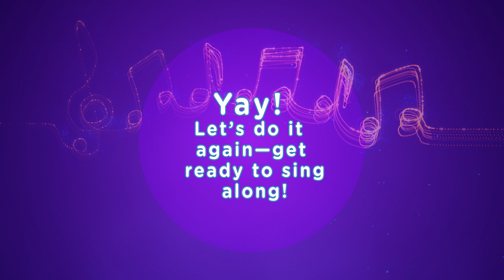🌈🎶 Rainbow Colors Song! 🎨 Babiloo Nursery Rhymes & Kids Songs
🌈🎶 Let's sing and explore all the beautiful colors of the rainbow!

About Babiloo:

Welcome to Babiloo, a faraway island that offers relatable, educational and entertaining animated videos, curated by experts in childhood development to enhance your child's socio-emotional intelligence and creativity.

The video series follow the adventures of a curious toddler, Benny, and his toy companion, Wooby, who live on a farm with their family and pets.

Whether it's teaching kids how to tie their shoes, share, respect Mother Nature, or the alphabet, shapes and colors, Babiloo's goal is to provide children with useful lessons for everyday experiences in the form of catchy songs and refined videos, that they can dance and sing along to.